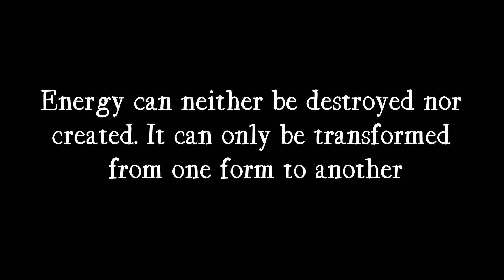पक्षीयों का V-Formation की रास | Why do birds fly in a V-formation? | वी Jnaani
। यह वी Jnaani है ।

यह पे मे कुछ interesting सवालों  का detail और मजेदार जवाद देता हूँ।

अगर आपको भी मेरी तराह सवाल दिमाग मे है तो comment करो मे विडियो बनाऊँगा ।

वी Jnaani is all about crazy questions like this that makes us curious.
here i answer all such questions i can think of.
if you have any such questions and want me to answer that in a video you are most welcome to ask any questions in the comments .
I will reply and make a video on the topic.